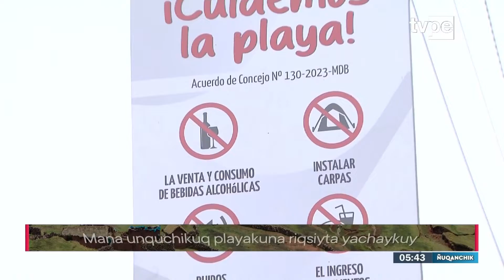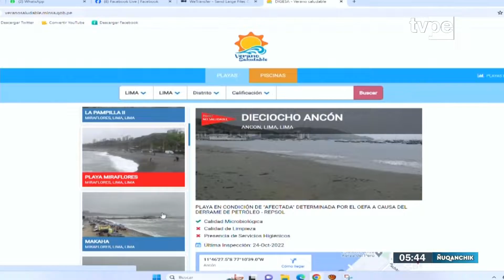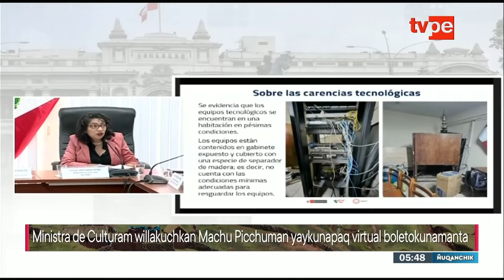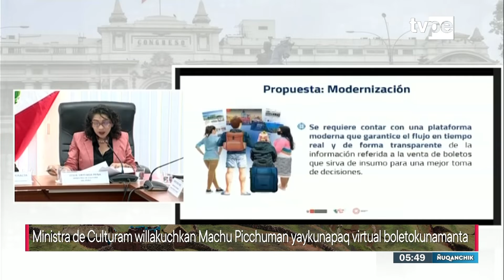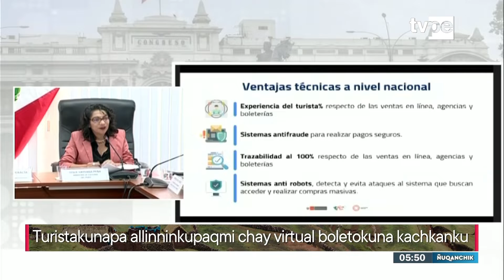Ñuqanchik (05/01/2024) | TVPerú Noticias